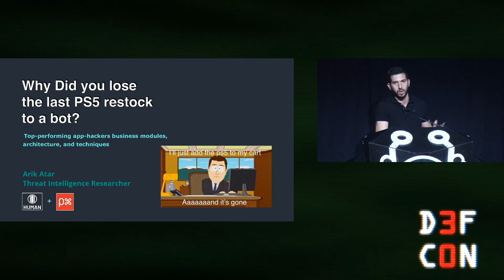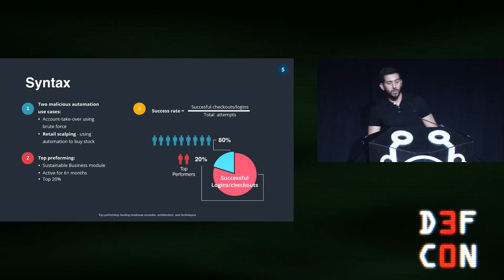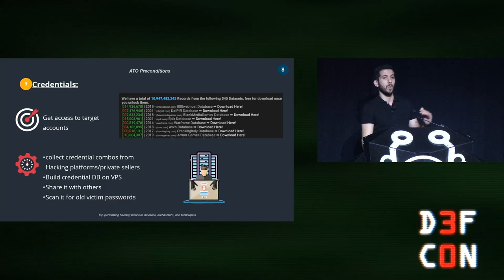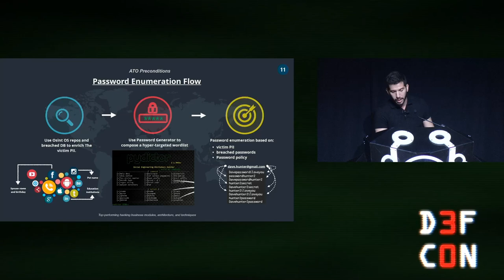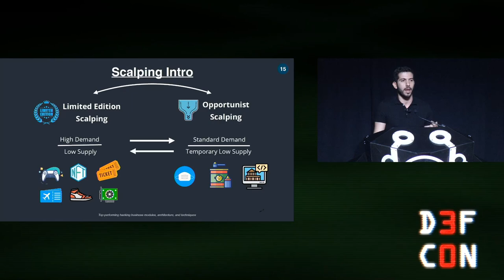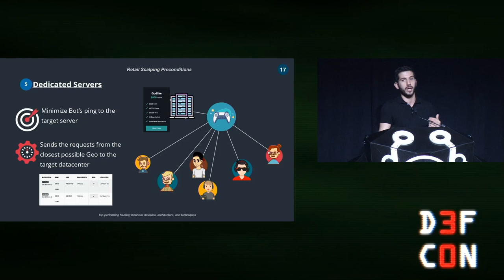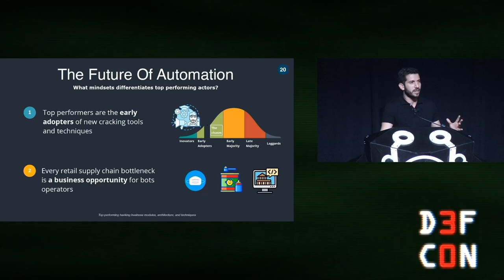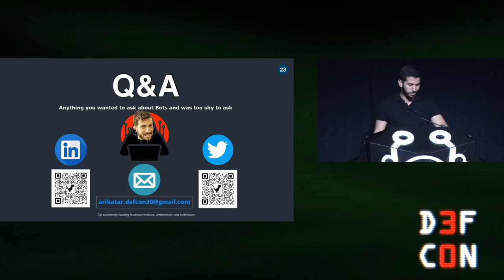DEF CON 30 - Arik Atar - Top performing account crackers business modules, architecture, technique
The rise of the machines.

Whenever you buy online, especially if it's a limited stock item, you compete against bots and most likely lose miserably.

Have you tried to buy a GPU/PS5 or even baby formula and couldn't understand how stock ran out after 3 minutes?

Have you ever seen your favorite artist's concert tickets - sold for 4-5X of his original price?

Bots operators are to blame.

Every bot user can simulate thousands of concurrent human-like web interactions.

They will buy everything you want before you even google it, take appointment spots with government services you will pay for later, win at every online auction you attend, and fake positive reviews that will make you buy scam products.

Even when you are asleep, there's a good chance that a bot is trying to log into one of the 200+ digital accounts you own by guessing your ridiculously - predicted password.

Malicious automation is here to stay, serving tens of thousands of hackers and retail scalpers while driving billions of dollars worth of marketplaces.

During my talk, we will dive deep into the fascinating architecture, business modules, and techniques top-performing account crackers and retail bots developer uses to maximize their success rate and revenue.

If you're:
In the hacking community: you'll learn techniques top-performers probably won't share so they won't lose their relative advantage over you.
Part of the CyberSec community: this talk will trigger many research leads you probably never thought of.
Own E-shop - you'll learn how bots sabotage your supply, stock, client experience, and marketing analytics.
Sneakerhead/Gamer - get to know how your GPU/PS5/Sneakers sellers really get their stock.